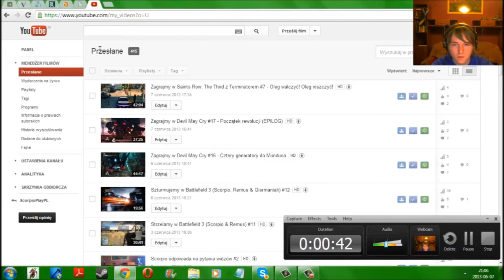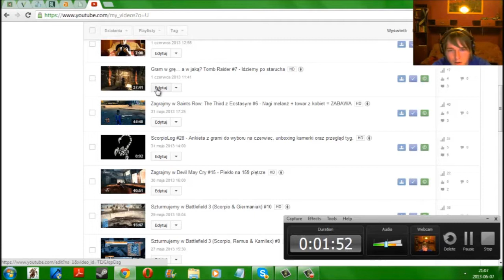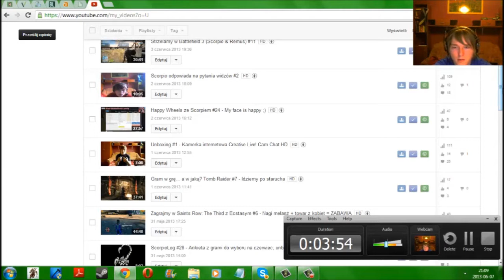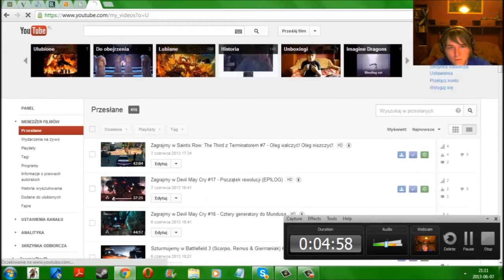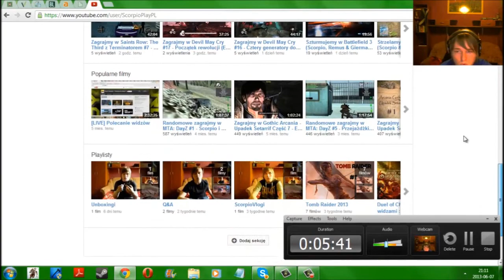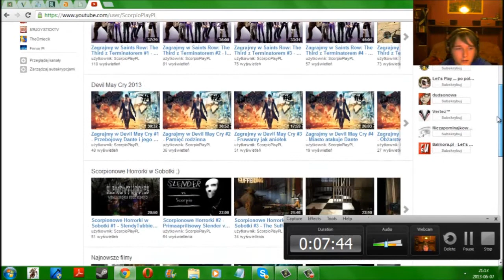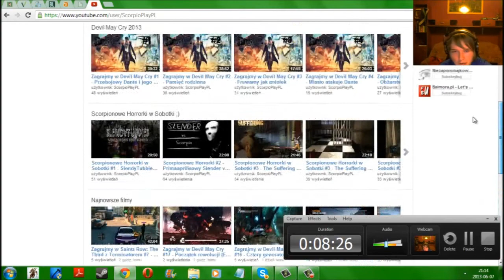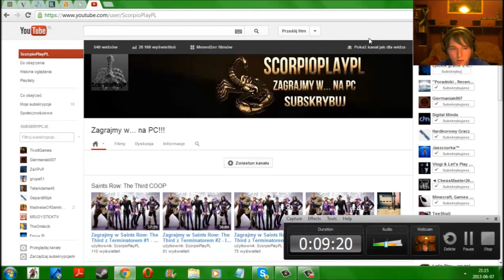ScorpioLog #29 - Przegląd tyg,, zapowiedź serii z GTA IV, nowy wygląd kanałów YT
I sorki za to, że po prawej stronie na dole jest nagrywarka :D Zasłonię ją adnotacją :)